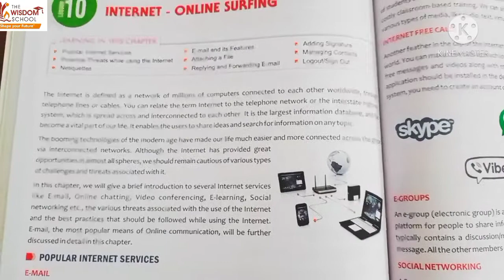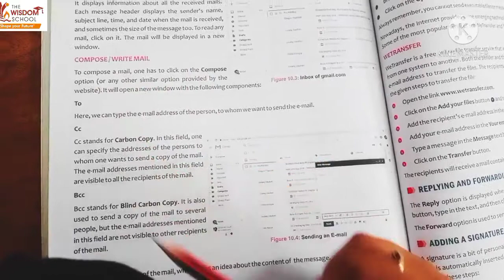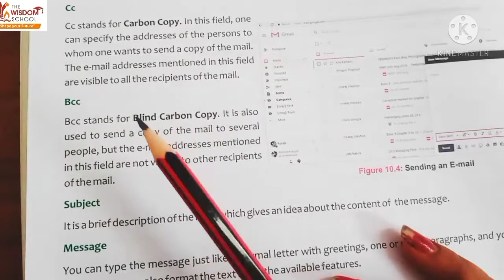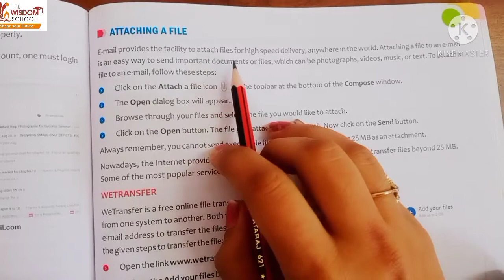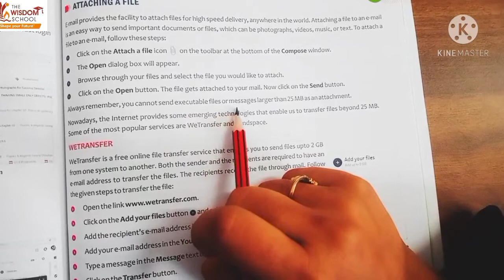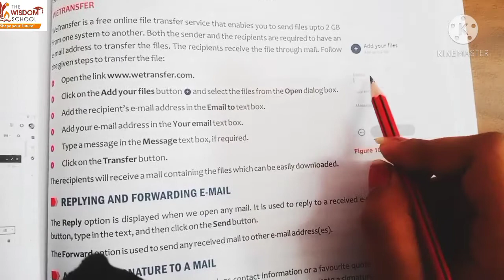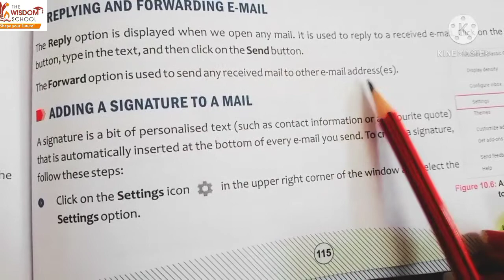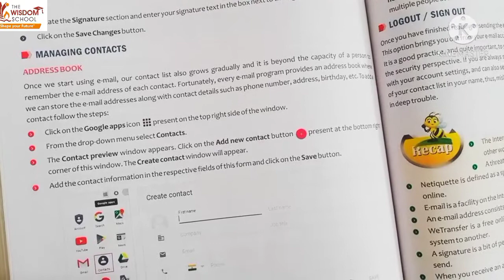Grade 5/ Computer/ Ch 10 Internet Online Surfing/ 23 Feb